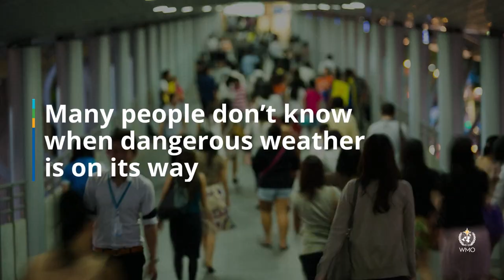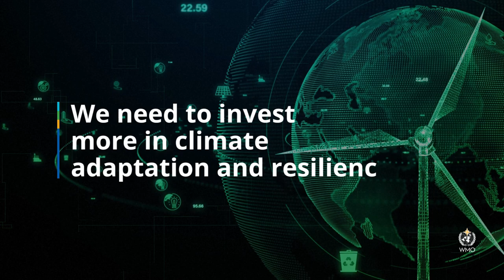The State of the Climate in Asia 2021 - November 22 - English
Economic losses from drought, floods and landslides have rocketed in Asia. In 2021 alone, weather and water-related hazards caused total damage of US$ 35.6 billion, affecting nearly 50 million people, according to a new report from the World Meteorological Organization (WMO).